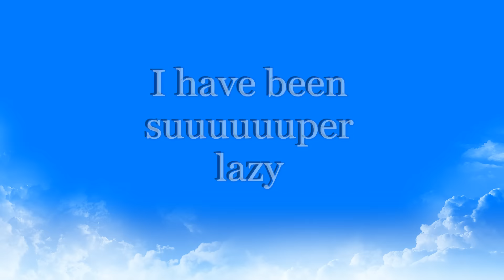Random Laughs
These clips put a smile on my face.

1 or 2 may be repeats from a spy vid.  Too lazy to spend hours checking ;p  Bunch of new content coming your way (probably).

Team Fortress 2 is owned by the Valve Corporation which
allows me to make this video using their game.  Thanks Valve!